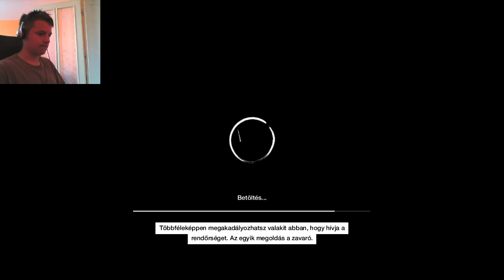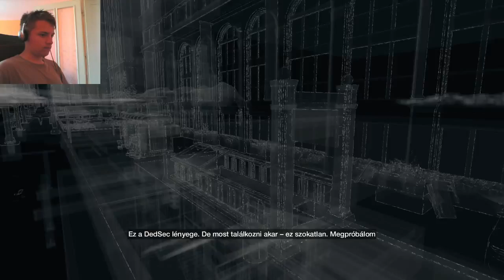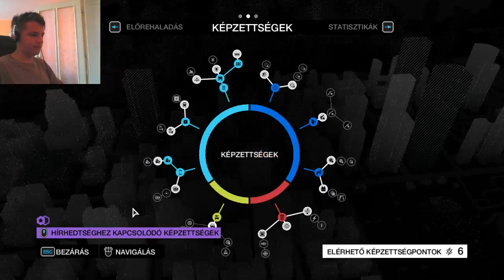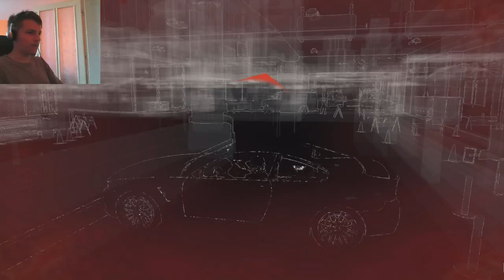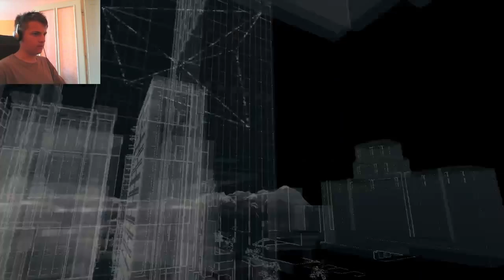A pezsgő!! | Watch Dogs - 2. rész